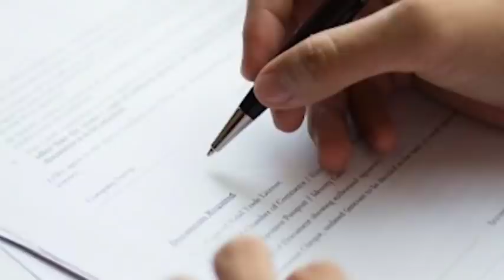Զգուշացում! Կադիրովը Սպառնացել է Էրդողանին ու ժամանակ է տվել